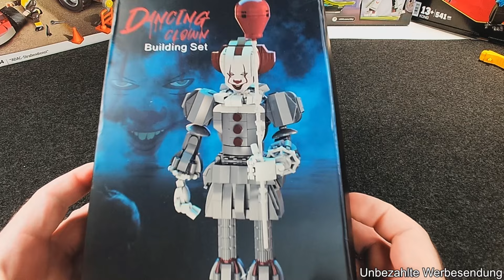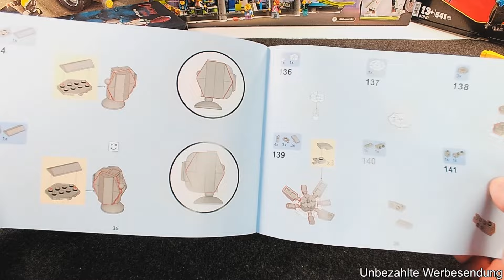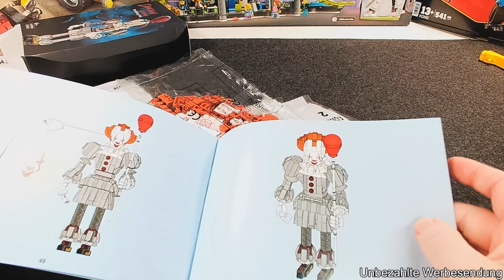Zu diesem Preis hatte ich nicht viel aus 527 Teilen erwartet! | Dancing Clown "Pennywise" F-C9928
Die beiden Filme von 1990 bzw 90 ern haben mich damals, mit mitte 20, echt begeistert und total abgeholt. Tim Curry war genial. Also hab ich mir gern die Neuverfilmung in 2017 angeschaut und auch die hat mir gut gefallen. Da ich mir ja gern Klemmbausteinsets zu Filmen in meine Sammlung stelle, war klar das ich das heutige Set besitzen muss als ich es bei Aliexpress entdeckt hatte.

Link zum Set:

0:00 Begrüßung, Spende, Einleitung
5:39 Auspacken, Teile, Anleitung
8:15 Aufbau
9:19 Bauergebnis
10:10 Ausblick, Fazit, Verabschiedung